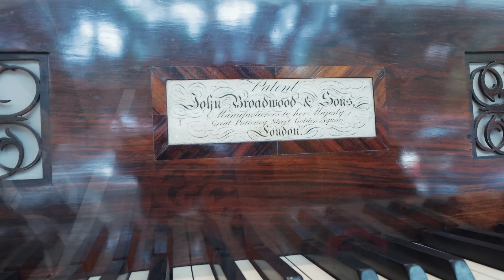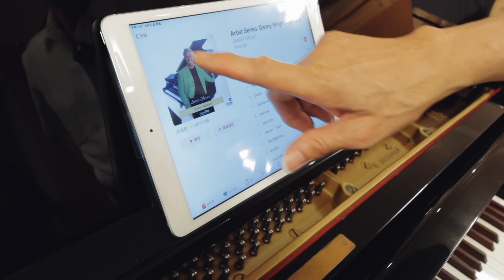200年前的鋼琴彈起來是什麼感覺？有錢也買不到的稀有鋼琴博物館！[琴峰樂器搬家了，請見說明欄]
琴峰樂器搬家了，新的地址是：
承德路四段79號2樓，劍潭捷運站2號出口走路3分鐘，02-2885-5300

好和弦頻道沒有開啟 YouTube 廣告，因此我不會從 YouTube 這邊得到任何收入，如果你覺得好和弦的課程有幫助到你，請你考慮購買「家庭號大包裝」或是加入「YouTube 頻道會員」來支持好和弦，讓好和弦能夠繼續提供免費的教學給所有人！到以下的連結喔：